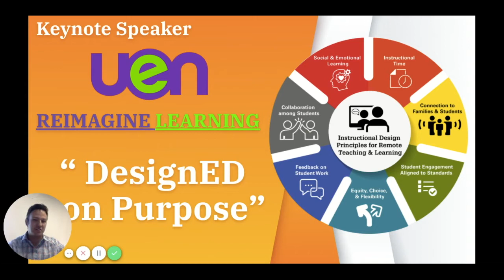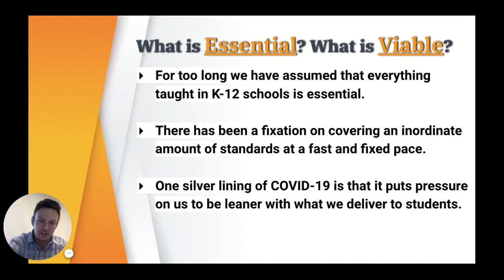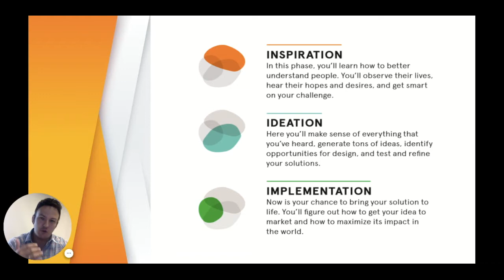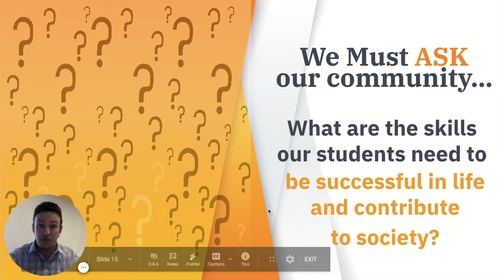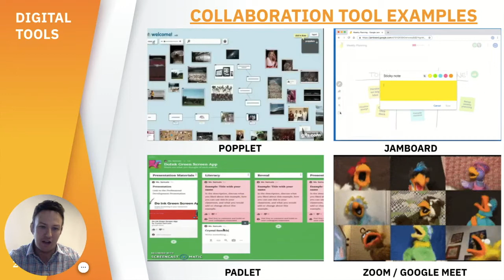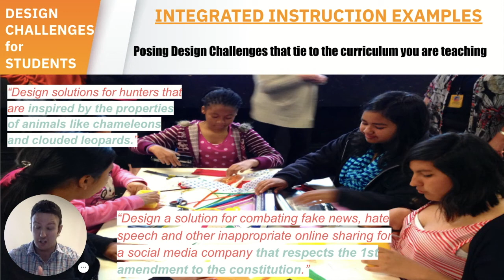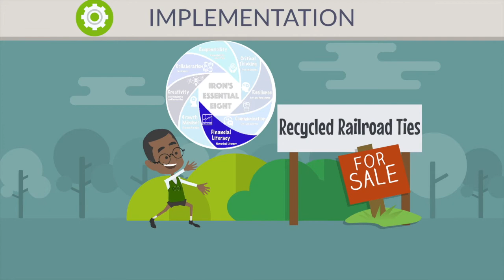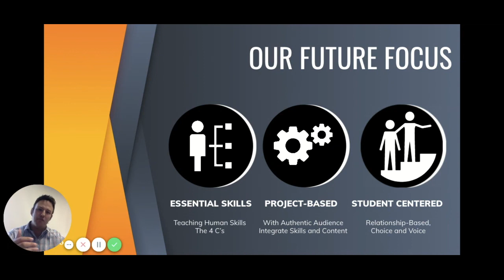DesignED on Purpose - Keynote UEN Reimagine Learning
There has never been a more opportune time for transformation in education than there is right now. The recent pandemic has provided constraints that have made us become leaner and more targeted in what we focus on with our students. This narrowing should make each of us reflect on what is most important and how we would define the purpose of education. As we begin with this purpose in mind, we can begin to reimagine learning that empowers students, despite the current circumstances. In order to tackle this monumental challenge, we will use the design thinking process to seek inspiration from experts and stakeholders on what our focus should be, generate ideas on how educators can use digital tools and strategies in a focused remote or blended classroom, and make plans for implementation that are "DesignED on Purpose".

-Cory Henwood from Iron County School District provides the keynote for the Reimagine Learning Conference.